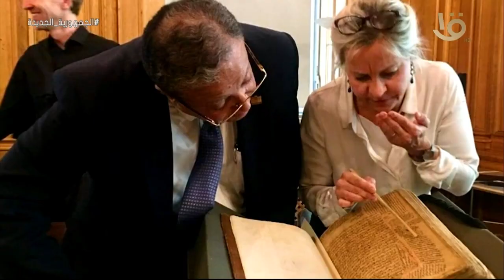مستقبل الثقافة والاعلام الرقمي بمصر مع د. هشام عزمي في حديث العرب من مصر الخميس على قناة مصر الاولى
مستقبل الثقافة والاعلام الرقمي في مصر مع د. هشام عزمي الامين العام للمجلس الاعلى للثقافة في حديث العرب من مصر الخميس على قناة مصر الاولى